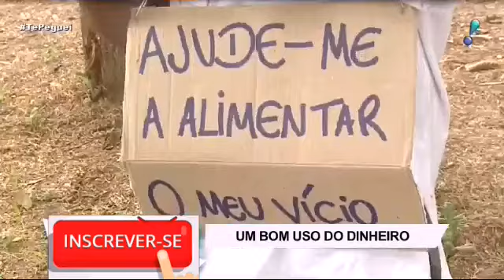PEGADINHA DO MENDIGO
escreva se no canal de pegadinhas